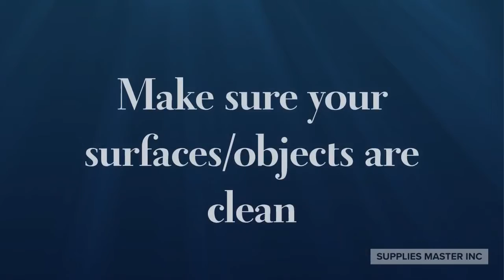How to Use Gorilla Glue?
We have Gorilla Glue at Supplies Master. Come by, and fix whatever needs fixing.